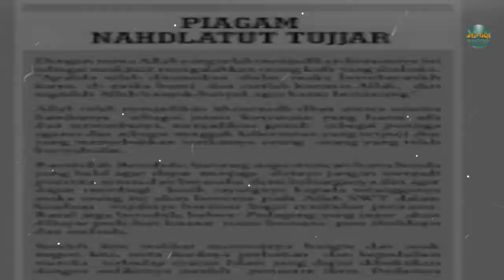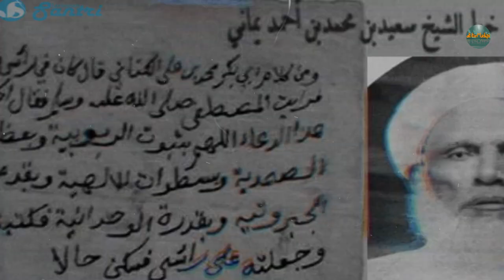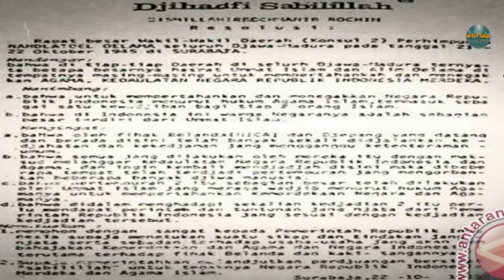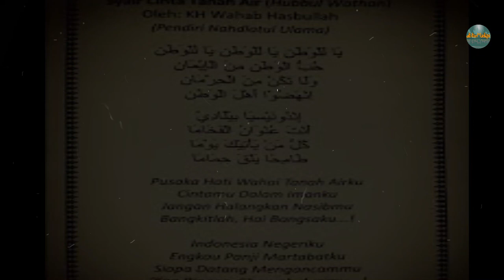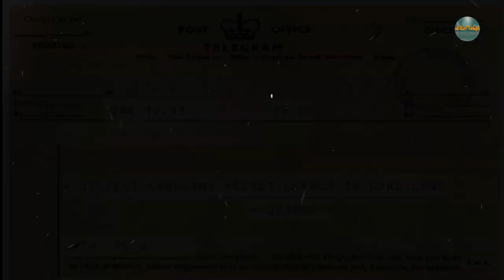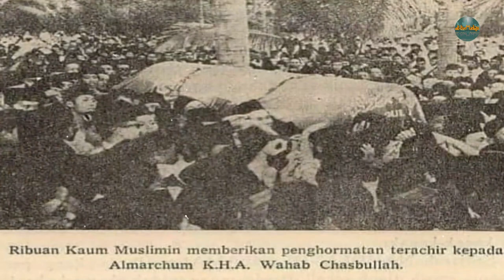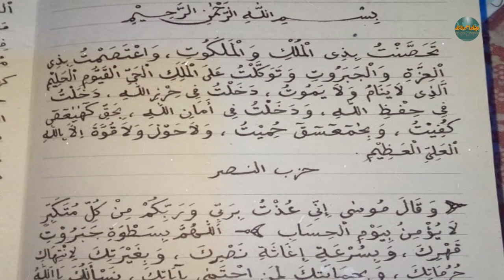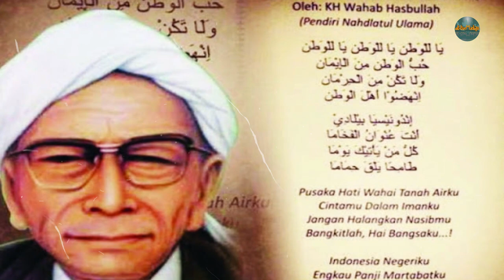KISAH PERJUANGAN & KAROMAH KH WAHAB HASBULLAH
KH Abdul Wahab Hasbullah adalah salah satu seorang ulama pendiri Nahdatul Ulama. KH Abdul Wahab Hasbullah adalah seorang ulama yang berpandangan modern, da’wahnya dimulai dengan mendirikan media massa atau surat kabar, yaitu harian umum “Soeara Nahdlatul Oelama” atau Soedara NO dan Berita Nahdlatul Ulama. Bersama dengan KH Hasyim Asy’ari menghimpun tokoh pesantren dan keduanya mendirikan Nahdlatul Ulama (Kebangkitan Ulama) pada tahun 1926. Kiai Wahab juga berperan membentuk Majelis Syuro Muslimin Indonesia (Masyumi).
Pada masa perjuangan mempertahankan kemerdekaan, Kiai Wahab bersama Hasyim Asy’ari dari Jombang dan Kiai Abbas dari Cirebon merumuskan Resolusi Jihad sebagai dukungan terhadap perjuangan kemerdekaan. Sesudah Hasyim Asy’ari meninggal dunia, Kiai Wahab menjadi Rais Am NU. Beliau meningkatkan dukungan NU kepada Pemerintah Indonesia dalam memenangi perang melawan Pemerintah Belanda.
00:00 Opening
00:18 Prolog
02:00 Biografi KH Wahab Hasbullah
05:08 Jasa dan Perjuangan
08:10 Pencipta Syair Subbanul Wathon
08:41 Menjadi Ketua Komite Hijaz
13:29 Karomah KH Wahab Hasbullah